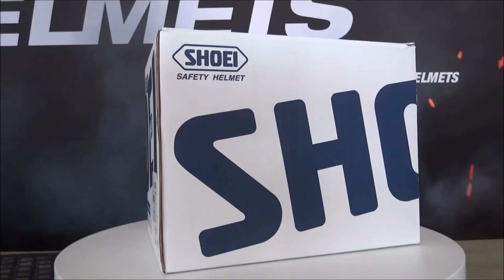Shoei GT-Air 2 Conjure TC-9 Helmet Unboxing - ChampionHelmets.com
Product description Shoei GT-AIR 2 Conjure Helmet TC-9
The new Shoei GT-Air 2 helmet is the long anticipated successor to the very successful original GT-AIR. The GT Air II is a sports touring helmet. Meaning it is an all-round full face helmet that has the comfort of a touring helmet. It has the looks of a sports helmet. Where the Shoei X-Spirit 3 is a real race helmet and the Shoei Neotec 2 is a real touring helmet, the GT-Air 2 kind of sits in between those two. It does both the jobs very well, but if you are looking for a full face to fly around the track with, the Shoei X-Spirit 3 is probably a better choice. And if you are regularly taking weekend trips on your touring bike, the Neotec 2 might be the better choice. The GT Air 2 will perfectly cover you for everything in between. The original GT-Air was one of the best fullface sport touring helmet, so it was quite a task to improve this. But we at Champion Helmets believe that Shoei has done a great job in making several improvements to this stable and comfortable helmet.

Features Shoei GT-AIR 2 Helmet TC-9
Helmet type: Full-face helmet

Shell material: Fiberglass composite

Outer visor: Thermoplastic aerodynamically shaped and anti scratch CWR-1 clear visor with standard supplied Pinlock anti-fog lens

Communication: Integrated preparation for SENA SRL-2

Closure: Micro ratchet closure made of stainless steel

Inner lining: Removable, washable, absorbs moisture quickly and dries quickly

Helmet shell: Comes in 3 sizes

Ventilation: Renewed ventilation at the top and rear